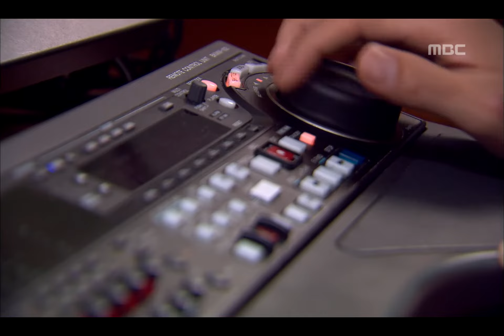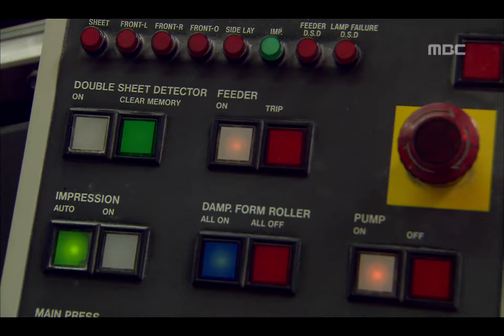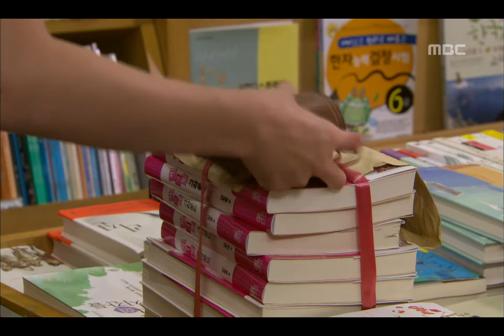Two outs in the Ninth Inning, EP12, #06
Two outs in the Ninth Inning(9회말 2아웃), 12회, EP12, 2007/08/26, MBC TV, Republic of Korea

성아의 음반 광고를 맡고 고민하는 형태